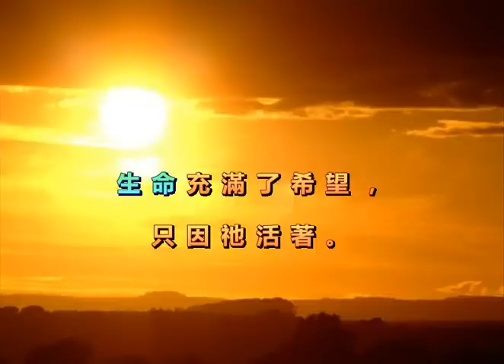神差愛子 (God Sent His Son)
神差愛子，
人稱祂耶穌，
來愛世人－
醫治、寬恕，
十架捨身，
使我得永生，
那空墳墓是要證明
救主活著。
因祂活著，
我能面對明天，
因祂活著，
不再懼怕，
我深知道
祂掌管明天，
生命充滿了希望，
只因祂活著。